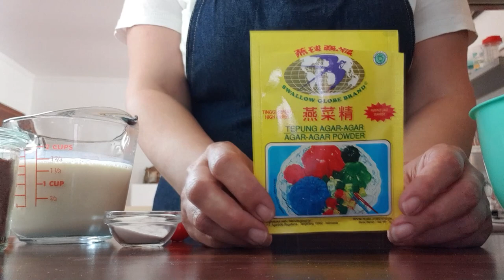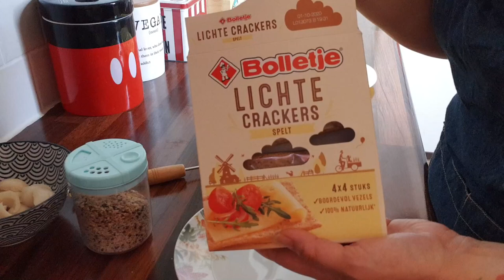100% VEGAN FILET AMERICAIN + PLANTAARDIG GEKOOKT EI! | Ik laat je zien hoe eenvoudig je dit maakt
In deze video laat ik je zien hoe je zelf vegan filet Americain maakt met een plantaardige versie van gekookt ei! Dit is zo waanzinnig lekker! Wil je de gevulde eieren schaal bestellen die dient als mal? Als je dat via deze link doet krijg ik een klein percentage, wat ik gebruik om nog veel meer leuke video's te maken!

Postbus 4402
3006 AK Rotterdam